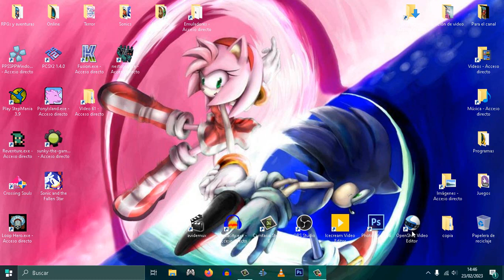Sonic.EXE animado, la trilogía en ESPAÑOL, especial 666 suscriptores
Y aquí teneis un especial por haber alcanzado los 666 suscriptores, me pareció curioso el número, y se trata de la trilogía de SONIC.EXE animada por el genial BoombusterBB, basado en la creepypasta, doblada al español por mí

Música de la intro: Those chosen by the planet - Nobuo Uematsu
Thank you Boombuster and Nobuo Uematsu for your pieces of art